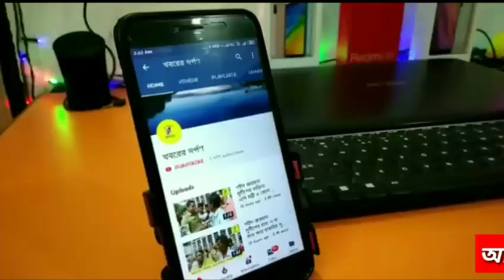বেতন বৃদ্ধি এবং স্বাস্থ্য সাথী কার্ডের দাবিতে কল‍্যাণী পৌরসভার বিভিন্ন পরিষেবা বন্ধ করে বিক্ষোভ ।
বেতন বৃদ্ধি এবং স্বাস্থ্য সাথী কার্ড এর দাবি সহ বিভিন্ন দাবিতে পৌরসভার বিভিন্ন পরিষেবা বন্ধ করে দিনভর অবস্থান বিক্ষোভ করলেন কল্যাণী পৌরসভা অস্থায়ী কর্মচারীরা। বুধবার সকাল থেকেই কল্যাণী পৌরসভা প্রধান গেটের সামনে বসে বিক্ষোভ দেখালেন পৌরসভার প্রায় আড়াইশো অস্থায়ী কর্মচারী । বিক্ষোভ কারীদের দাবি, অবিলম্বে দুহাজার দশ সালের ঘোষণা মতো বেতন বৃদ্ধি পাশাপাশি অস্থায়ী পৌর কর্মচারীদের স্থায়িকরণ এবং সরকারের ঘোষণা মতো সম কাজে সম বেতন চালু করা। এছাড়াও রাজ্যের দেওয়া স্বাস্থ্য সাথী কার্ড প্রত্যেক অস্থায়ী কর্মচারী কে প্রদান । তাছাড়াও অবসর নেওয়া কর্মচারীদের ই পি এফ এর টাকা নির্ধারিত সময় ফেরত দেওয়া। এইসব দাবিতে কল্যাণী পৌরসভার প্রধান ফটক অবরুদ্ধ করে দিনভর চলে অবস্থান বিক্ষোভ। অবস্থারত কল্যাণী অস্থায়ী পৌর কর্মচারীদের পক্ষে দীনবন্ধু রায় চৌধুরী দৃপ্ত কণ্ঠে জানান, পৌর কতৃপক্ষ যতদিন না আমাদের দাবি মেনে নিচ্ছে, ততদিন আমাদের আন্দোলন চলবে। তিনি পৌর কতৃপক্ষের বিরুদ্ধে অভিযোগ করে বলেন, আর কতদিন আমরা দুশো তিরিশ টাকা দৈনিক মুজুরিতে কাজ করবো। এই টাকায় কি আজকাল সংসার চলে। শুধু কি তাই, ই পি এফে কত টাকা কাটা হচ্ছে তার কোনও হিসাব আমরা জানতে পারিনা। তার অভিযোগ, প্রতিবাদ করলেই হুমকি শুনতে হয় পৌর কতৃপক্ষের। বদলি করে দেওয়া হয় অন্য দপ্তরে। তাই অনেক সহ্য করেছি, আর নয়। আমরা এবার শেষ দেখে ছাড়ব।